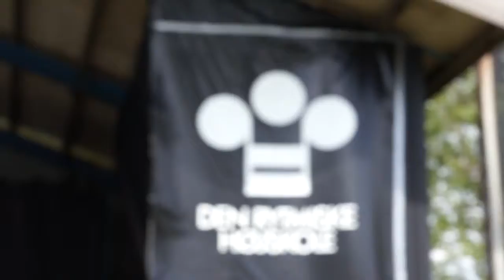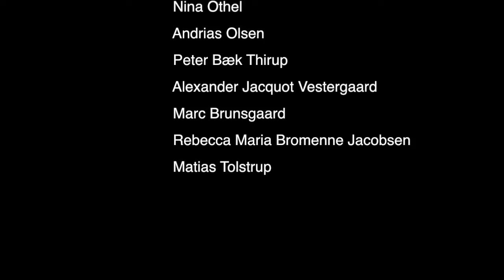LP - Rapper & Producer feat. Soular Symmetry (EP - ILDSJÆLEN)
Rapper & Producer er et af numrene fra LP's EP - ILDSJÆLEN